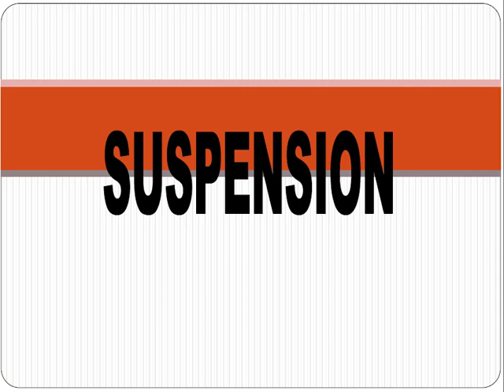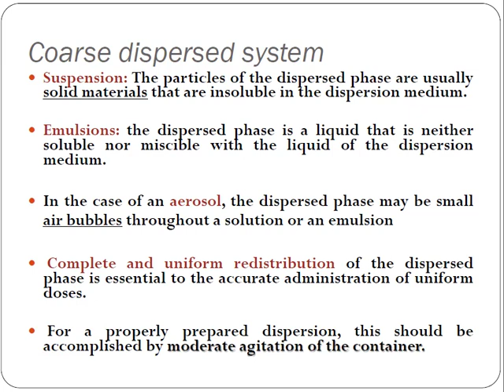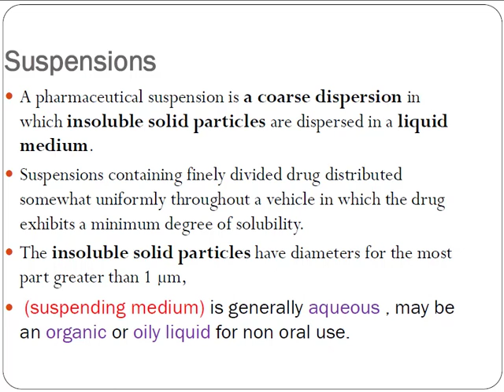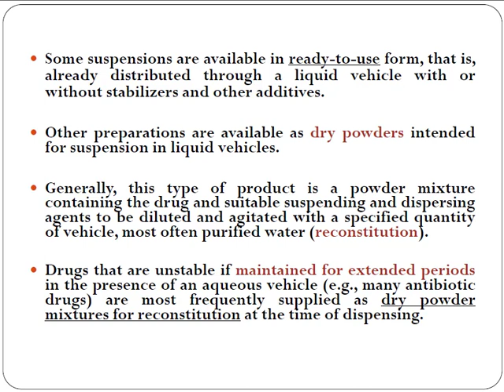PHARMACEUTICAL ( Suspension part 1) صيدلانيات 1 المعلقات الجزء الأول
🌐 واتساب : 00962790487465